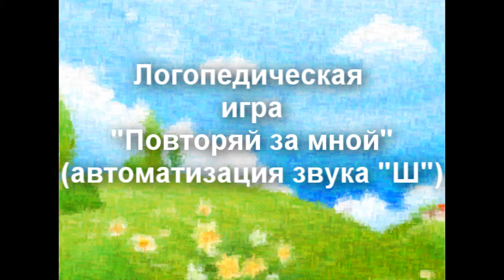Логопедическая игра «Повторяй за мной» (звук Ш»)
Все дети очень любят повторять за взрослыми, а еще они любят играть. Учитывая интересы и особенности детей, нами были сделаны видео, которые помогают автоматизировать различные звуки. В данном видео – это звук «Ш».  К каждому слову подобраны яркие и понятные ребенку картинки.  Игра длится всего несколько секунд, поэтому ваш ребенок не успеет устать.
Также Логопедическая игра «Повторяй за мной» мы думаем, сможет и пригодится, на занятиях с логопедом.
От родителей только требуется одно, следить за правильным произношением звука «Ш».
Данное логопедическое упражнения также помогает обогатить словарный запас слов ребенка, расширить его кругозор.